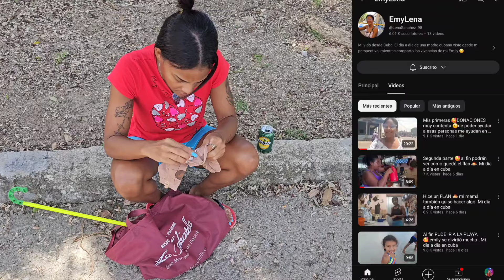Salgo a BUSCAR COSAS para la Casa.No Pudimos limpiarle😥.Mi vida en CUBA.Esto Compré.